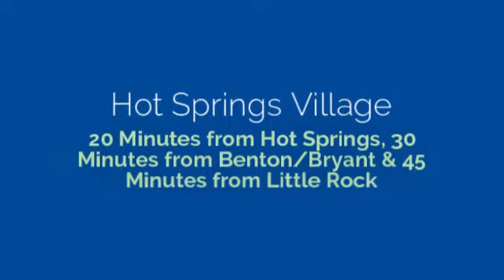Live in Hot Springs Village Call BJ Conner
Hot Springs Village proper, located in west central Arkansas, just 20 minutes from historic Hot Springs and 45 minutes from Little Rock, offers a gated environment encompassing 9 golf courses, 11 lakes, 30+ miles of hiking and biking natural trails, fitness center, pickleball, tennis center, dog park, 3 beaches, performing arts, farmer’s market, community events, over 20 restaurants and much more with Lake Ouachita, Oaklawn Gaming & Racing, Magic Springs Theme Park, shopping and spas nearby.

Call me, BJ Conner Executive Broker, GRI RCC with RE/MAX of Hot Springs Village to find out more about Hot Springs Village & the Ouachita region of Arkansas

Ask me about your FREE Village map, area coupons and the latest edition of Escape to the Ouachitas magazine.

Helping Families Fulfill Their Dreams. Hot Springs Village Real Estate